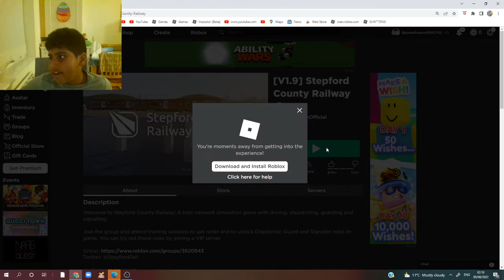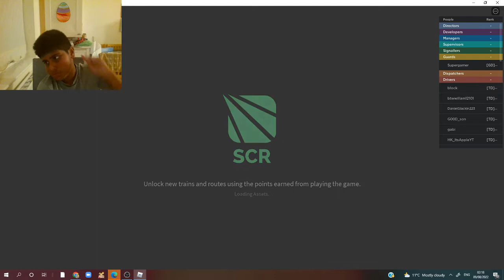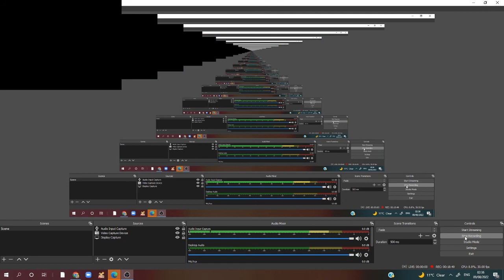SCR Service Stepford Central to Morganstown R007 Class 717 train number 717087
The Class 717 is the new release train of Stepford Connect and it's the first ever 6 coach train in Stepford Connect

(unless if you have it)